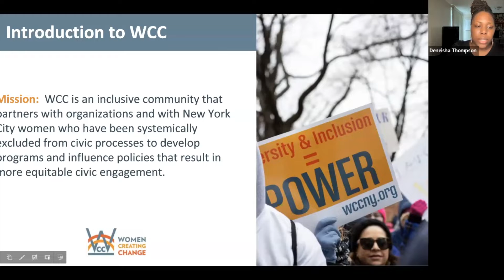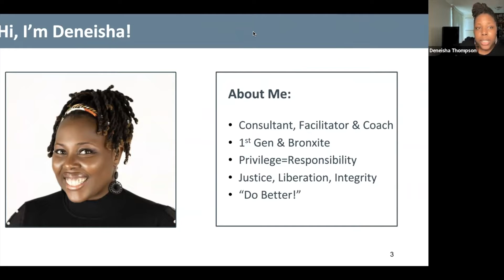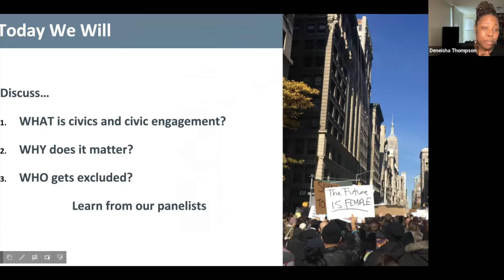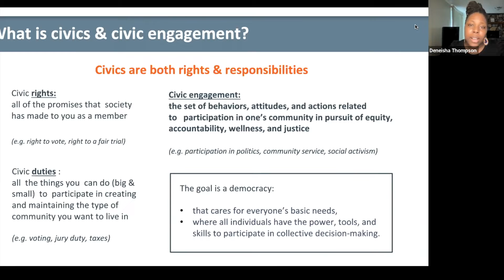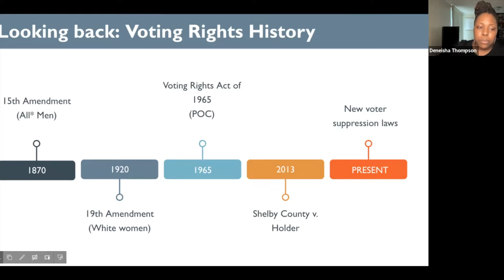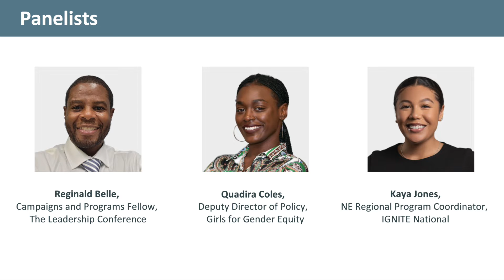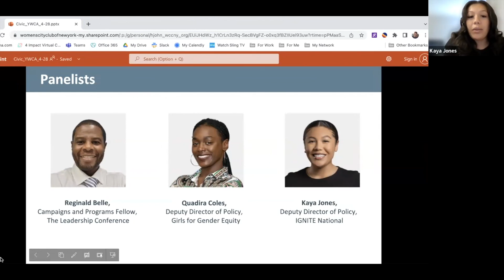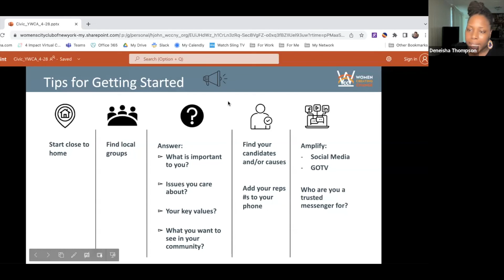Speak Up, Be Heard: Learn how to amplify your voice through civic engagement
WCC and the YWCA of New York joined for an engaging discussion about what civic engagement means, why it’s important, and how to get involved in supporting issues you care about. The conversation was moderated by WCC facilitator, Deneisha Thompson, and featured Reginald Belle, Campaigns and Programs Fellow, The Leadership Conference on Civil and Human Rights, Quadira Coles, Deputy Director of Policy, Girls for Gender Equity, and Kaya Jones, NE Regional Program Coordinator, IGNITE.